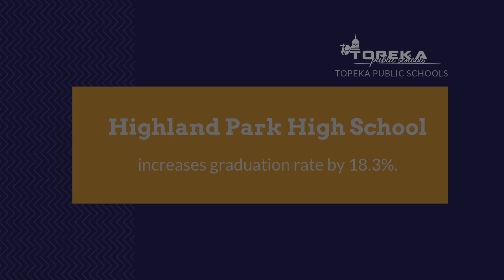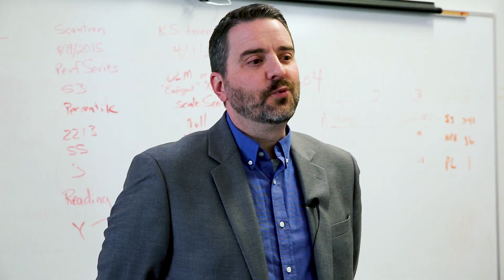TPS Increases High School Graduation Rates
Topeka Public Schools has increased gradation rates at four high schools, according to 2018 statistics. Highland Park High had an increase of 18.3%. Find out how they did it! 🎓